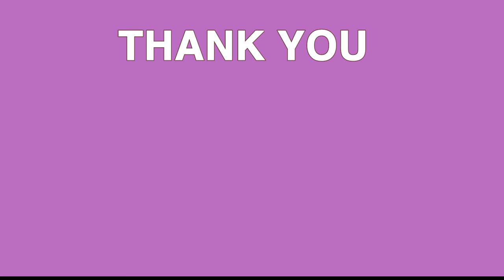NEW 80 color HIMI MARKERS! Test Himi alcohol markers ★ Draw with me!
My Equipment -
• My Camera